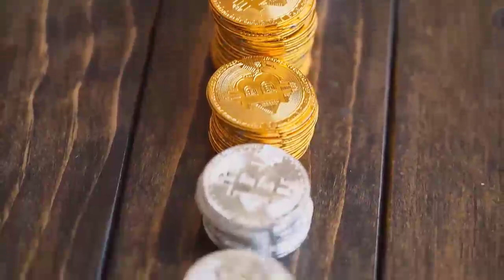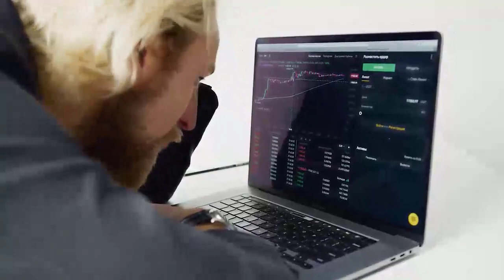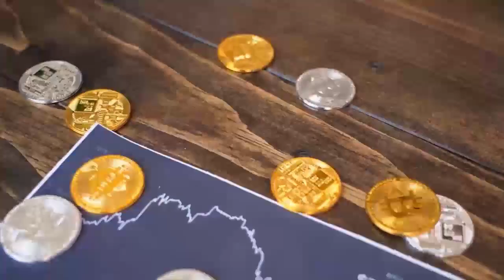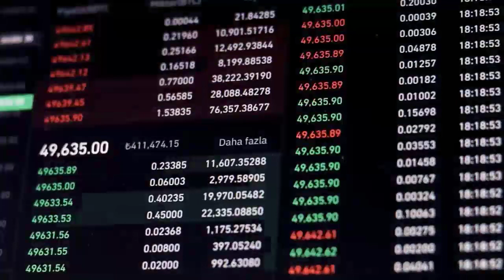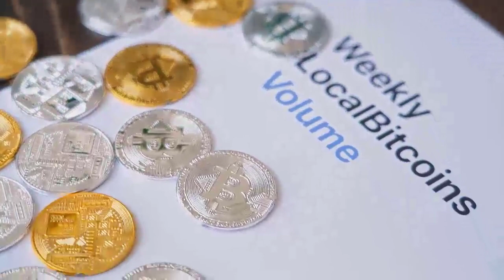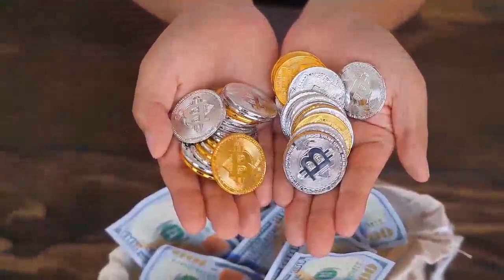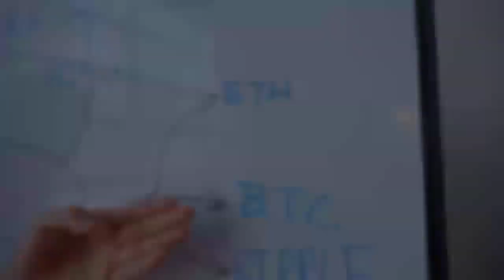SNX Will SKYROCKET AFTER THIS?? - SYNTHETIX Price Prediction 2022 - Should I Invest In SNX